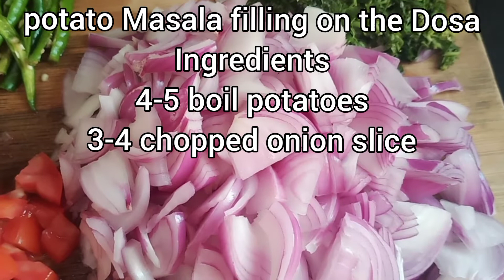Masala Dosa recipe / crispy roasted hotel style masala dosa recipe (ಹೋಟೆಲ್ ಮಸಾಲಾ ದೋಸೆ)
1. Dosa batter link👇🏻

2.Masala Dosa chutney link👇🏻